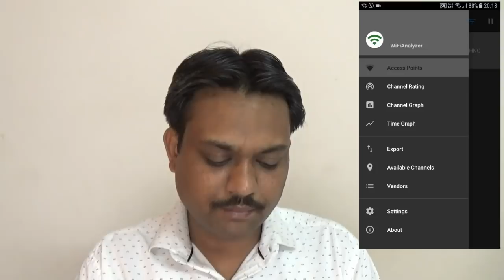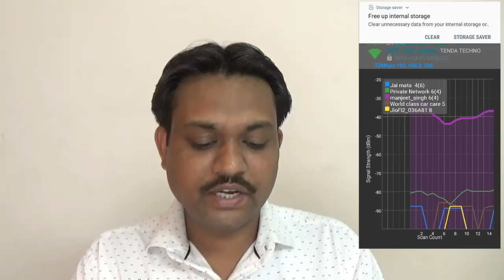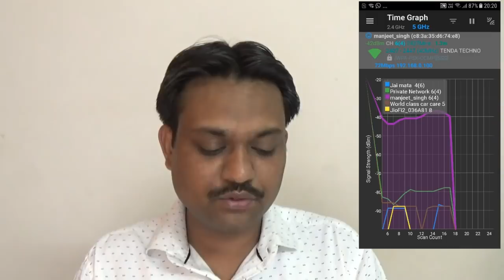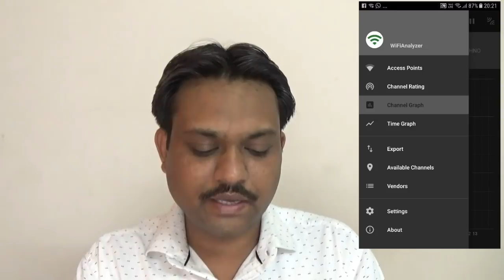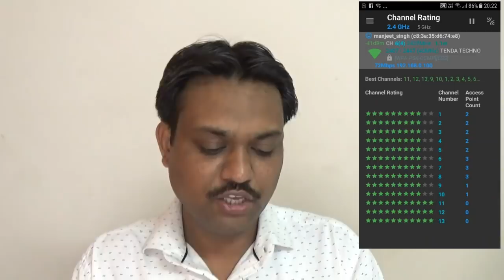WIFI Routers Everything you should know? - Tech Guru Manjit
Regards